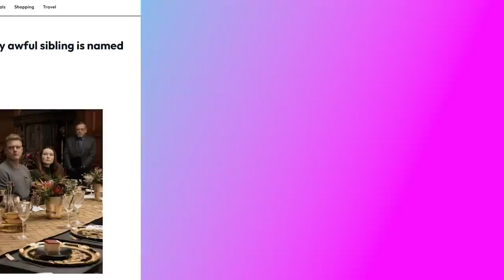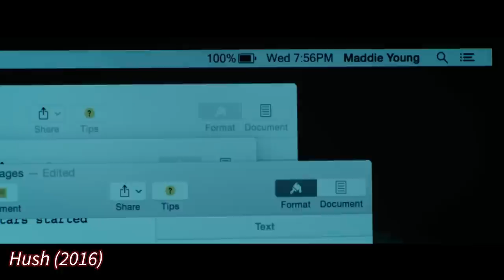The Fall of the House of Usher | Mike Flanagan's Most Uneven Series | Review, Breakdown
Finally taking a look at The Fall of The House of Usher, Mike Flanagan's newest horror series!

1. Like/follow on facebook for more content and daily updates

2.  Instagram